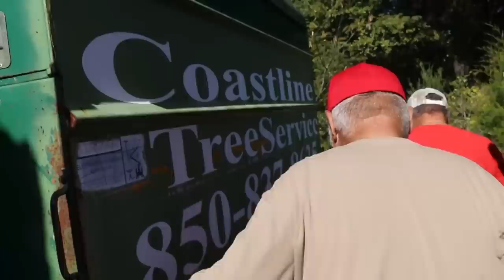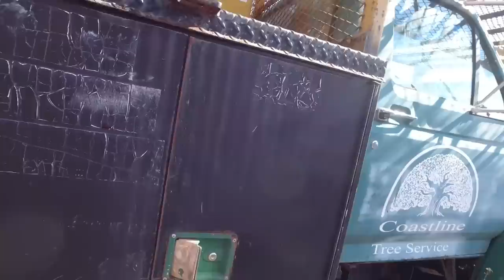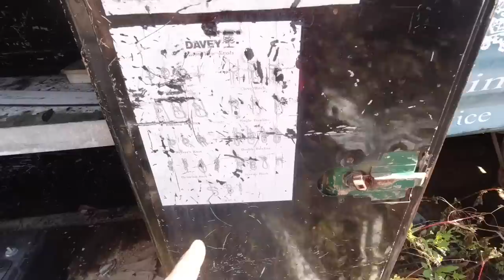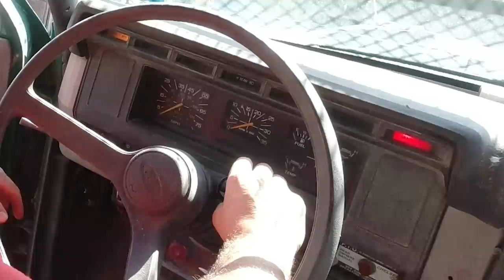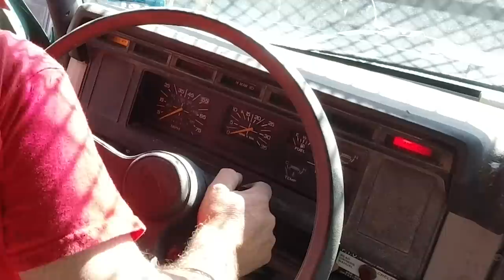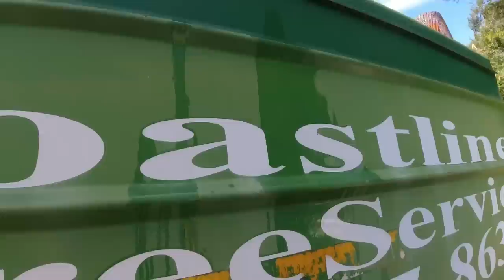SCRAP YARD Bucket Truck! Will it start and work again?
TREE SERVICE BUCKET TRUCK LOST IN SCRAP YARD! CAN IT BE RESCUED?
You'll automatically save 15% by using this link!